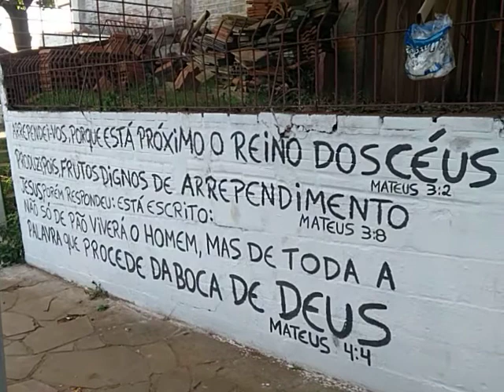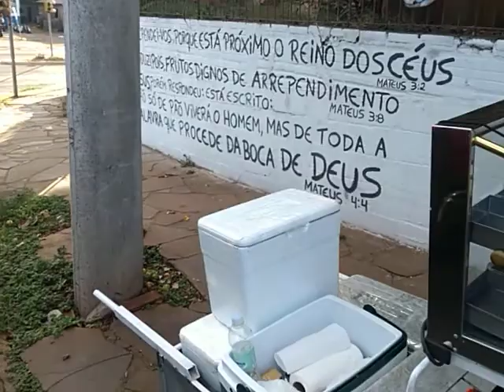O frio está chegando,tenho que mudar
já está adaptando meu carrinho para o inverno,
se alguém quiser deixar uma dica meu aceito !!!🙌🙌🙌👍